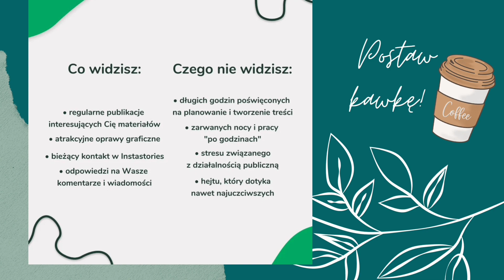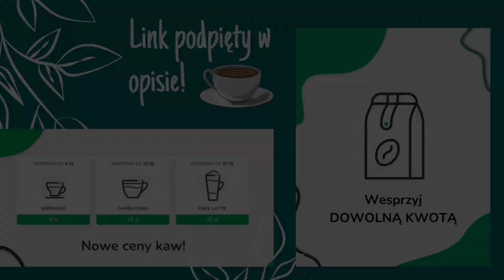Duchy wśród nas...